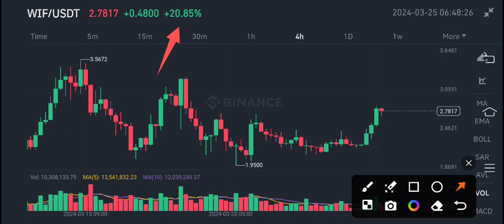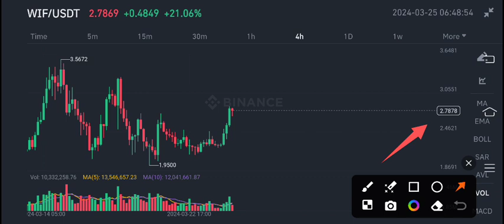WIF Coin Urgent News Today! Wifahat WIF Price Prediction update